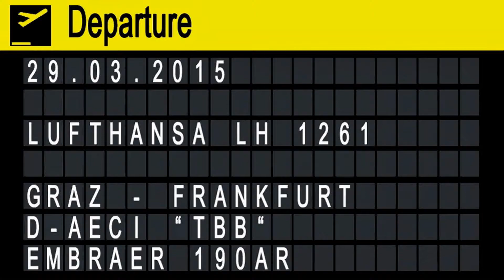Lufthansa LH1261 E190 takeoff Flughafen Graz | D-AECI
Lufthansa LH 1261
Flughafen Graz - Flughafen Frankfurt

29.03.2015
Departure: 10.35
Arrival: 11.55

Embraer ERJ-190LR
D-AECI "Tauberbischofsheim" ex PT-XNQ
MSN: 381
First flight: unknown
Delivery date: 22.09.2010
Seats: 100
Engines: 2 General Electrics CF34-10E
Length: 36,24m
Wingspan: 28,72m
Height: 10,57m
Max. takeoff weight: 50,3t
Max. cruising altitude: 12500m
Max. cruising Speed: 835km/h
Range: 3390km